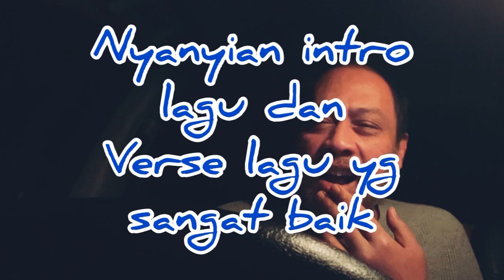Malaysia Reacts to Izat Baubau - Disana Menanti Disini Menunggu | The Voice Kids Indonesia Season 4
Assalamualaikum dan hai guys
Video kali ini adalah Reaction saya terhadap nyanyian Izat , anak kelahiran Bau Bau, menyanyikan lagu Disana Menanti Disini Menunggu dari kumpulan Ukay’s yang popular satu ketika dahulu dalam Blind Auditions The Voice Kids Indonesia Season 4 GTV 2021. Sememangnya bakar Izat sangat besar dalam bidang nyanyian. Mari kita dukung anak kelahiran Bau Bau ini.